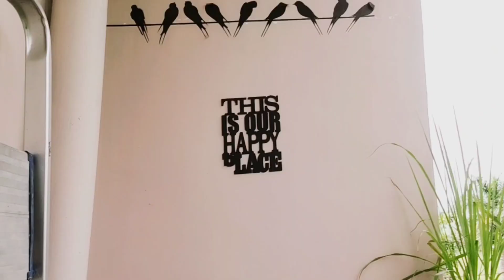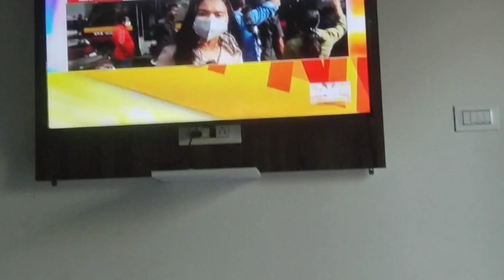Dadu Dadi Is Here || In laws came after two years || Family Vlog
PRODUCTS LINK

Door decor

Wall lantern hanging

Oil dispenser : homecenter

Stickers kitchen chalkboard

Honey jar : homecenter

Bedroom curtain: LINENWALAS

Laundry bag